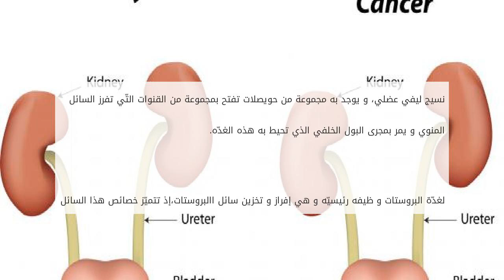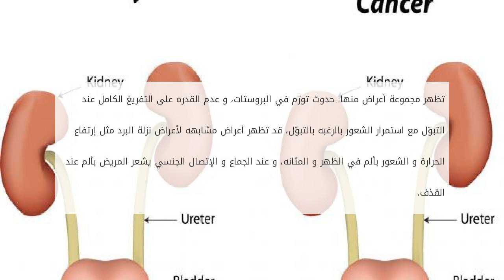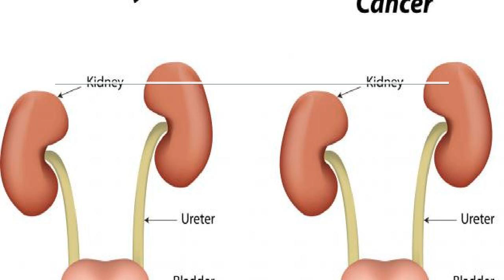ما هي أعراض احتقان البروستاتا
يعتبر البروستات غدّة تناسليّه ذكريّه و توجد عند الرجال فقط، تقع أسفل البطن ، إذ يوجد أمام غدّة البروستات  المستقيم ( جزء من أجزاء الجهاز الهضمي) كما ا ما هي أعراض احتقان البروستاتا